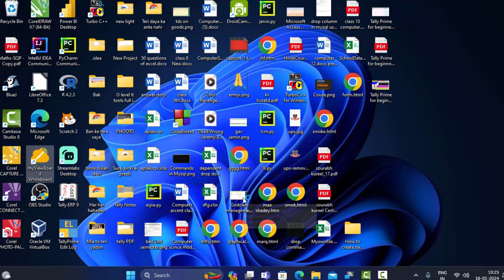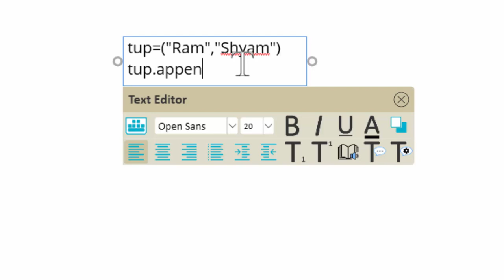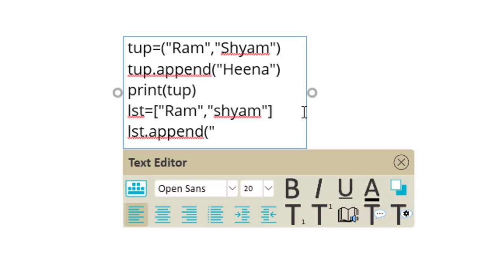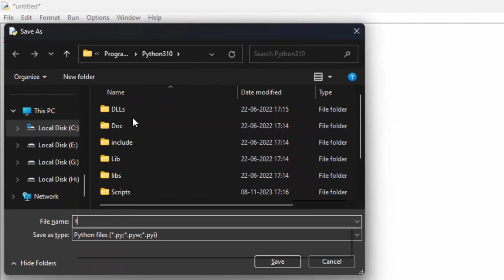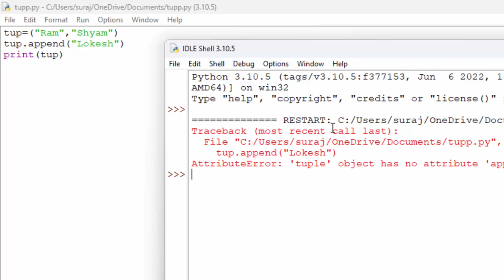Mutable and immutable data types in python in hindi and english@COMPUTEREXCELSOLUTION